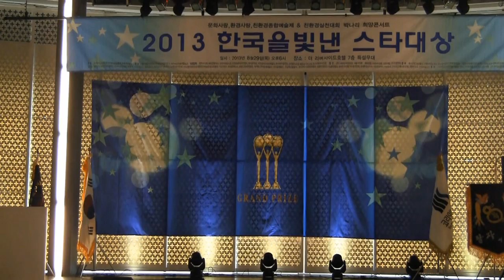[전통가요인기가수대상]정지연-빈가슴(2013한국을빛낸스타대상 축하공연 '13.08.29 한국문화예술신문사)